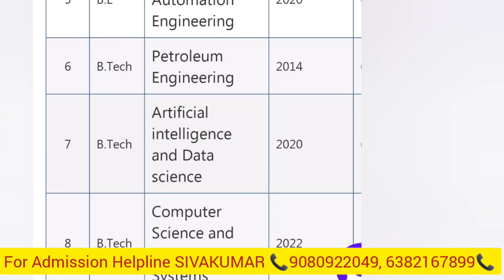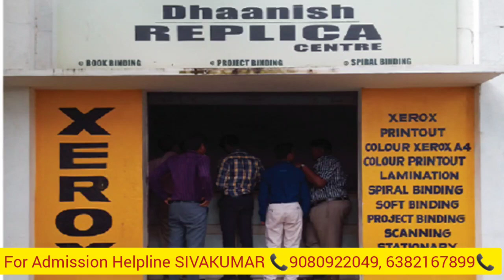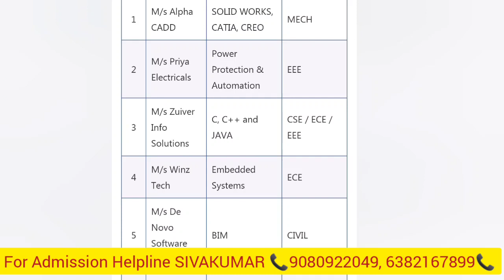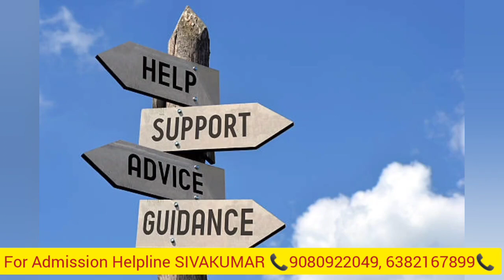Dhaanish Ahmed College Of Engineering